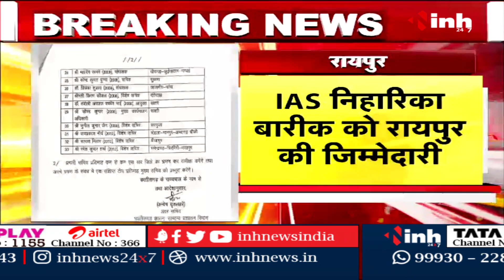Chhattisgarh Government ने प्रदेश के सभी जिलों में नियुक्त किए नए प्रभारी सचिव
INH, Chhattisgarh Government ने प्रदेश के सभी जिलों में नियुक्त किए नए प्रभारी सचिव

Incoming Search Terms: